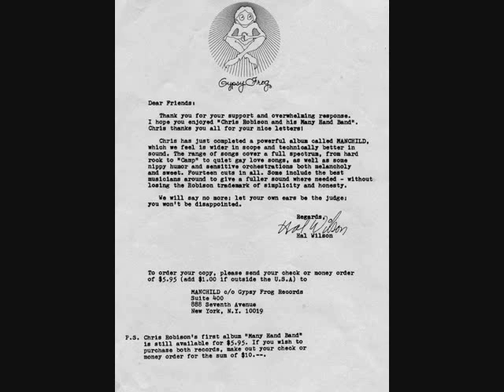Chris Robison-Death in the Family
From Chris Robison's second solo album, Manchild (1974). Chris was with Elephant's Memory, the New York Dolls, and Stumbleunny. His first solo album, Chris Robison and His Many Hand Band, is available from Chapter Music